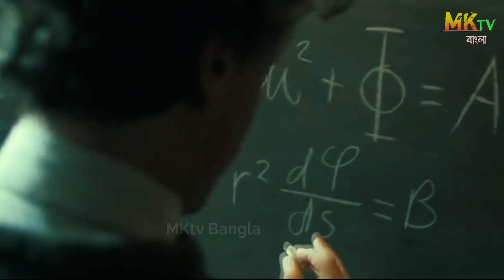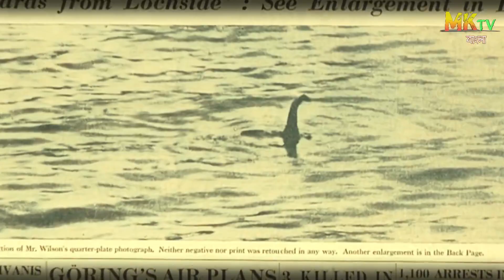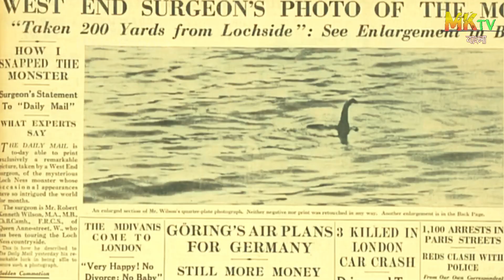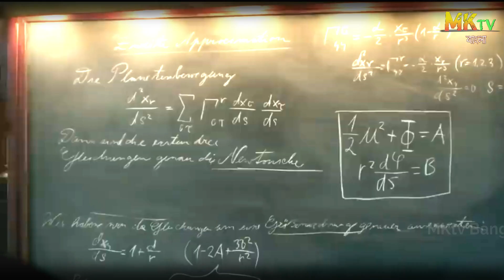ইতিহাসের সবথেকে বড় ৭ টি মিথ্যা ! যা আমাদের থেকে গোপন করা হয়েছে | Biggest lies told in history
ইতিহাসের সবথেকে বড় ৭ টি মিথ্যা ! যা আমাদের থেকে গোপন করা হয়েছে | Biggest lies told in history in Bangla